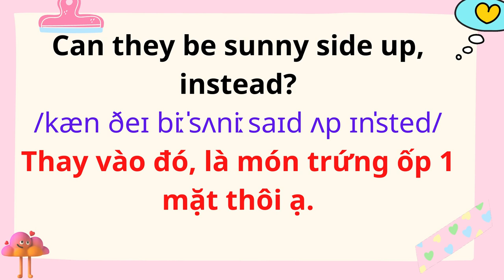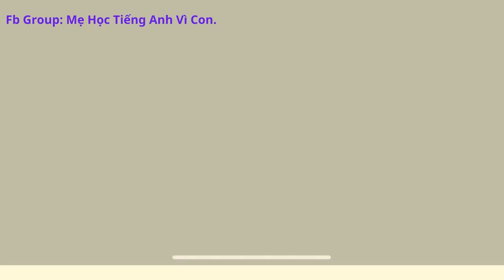Tiếng Anh Giao Tiếp Cho Trẻ Em | 28. Con muốn ăn gì cho bữa sáng.